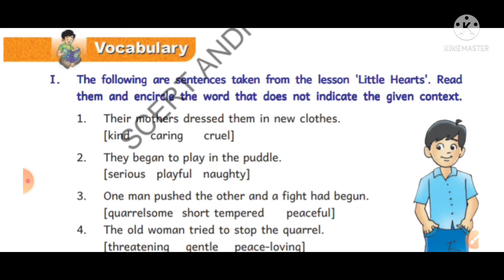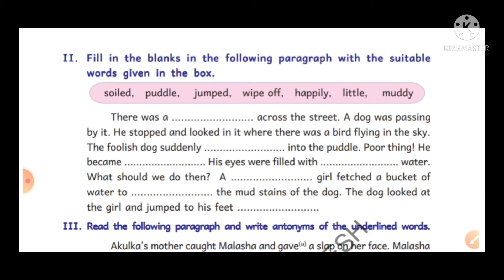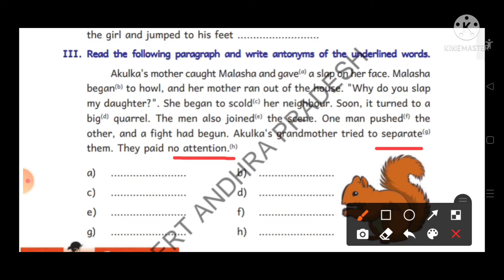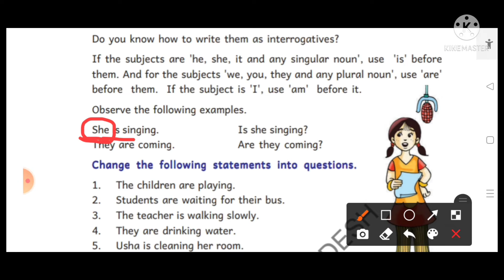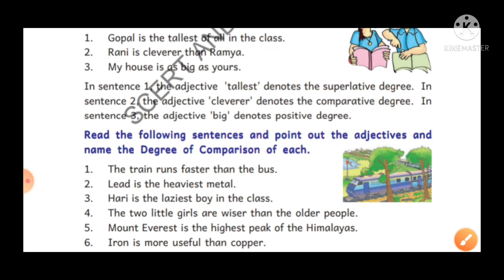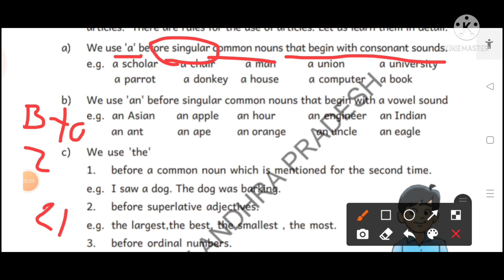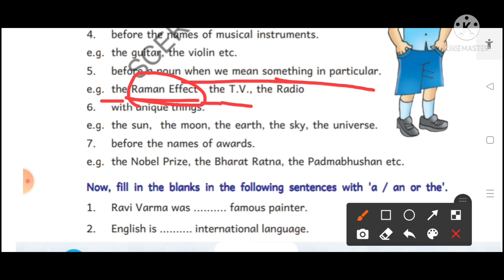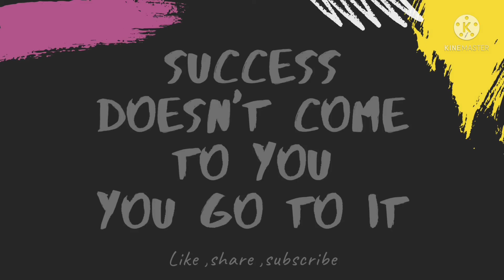💐👍6th English 3rd Unit "Little Hearts" Textual Vocabulary & Grammar Detailed Explanation👍💐